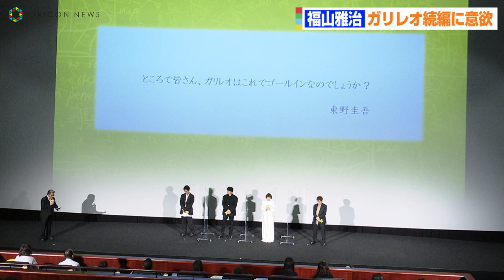福山雅治、映画『ガリレオ』続編に意欲！？「9年後だと62歳になっちゃう」 ガリレオ原作者・東野圭吾からサプライズメッセージに感謝 映画『沈黙のパレード』初日舞台挨拶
俳優の福山雅治（53）が16日、都内で映画『沈黙のパレード』初日舞台あいさつに登壇した。イベント中に原作者・東野圭吾氏からの手紙が読み上げられ、“次回作”を示唆するうれしいサプライズがあった。

　イベント中盤にMCの軽部真一アナウンサーが、東野氏から手紙が届いていると発表し、その場で代読。東野氏は福山らキャストをねぎらいつつ「それにしてもコロナ禍の中、撮影は大変だったろうと想像します。役者の皆さんやスタッフの方々のご努力に心より敬意を表します。ところで皆さん、ガリレオはこれでゴールインなのでしょうか？」と“意味深な”メッセージを送った。

　これを受け、福山は「最後の一行が非常に気になる」と笑みをこぼし「僕らが先生に聞きたいことなんですけど（笑）。『これでゴールなんですか』って」と疑問を投げかけると、観客から自然と拍手が発生。あらためて軽部アナが「また『ガリレオ』が観たい方？」と問うと、観客が一体となってキャストと監督に万雷の拍手を送り、福山は「もう本当にみなさん、お気が早い」とまんざらでもない様子だった。

　舞台あいさつには福山のほか、柴咲コウ（41）、北村一輝（53）、西谷弘監督（60）が登壇した。